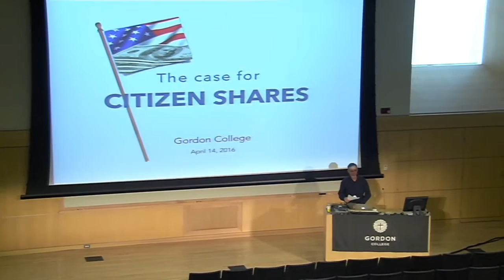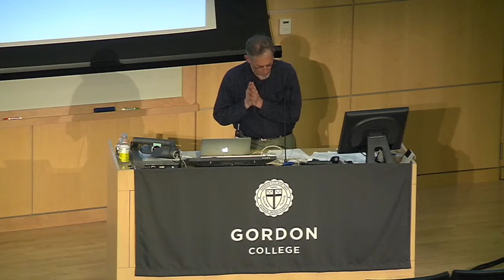The Case for Citizen Shares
Peter Barnes, Entrepreneur, Environmentalist and Author, "With Liberty and Dividends for All: How to Save Our Middle Class When Jobs Don't Pay Enough" - The Annual Franz Lecture presented by the Center for Faith and Inquiry at Gordon College and the Political Science Department - Thursday April 14, 2016